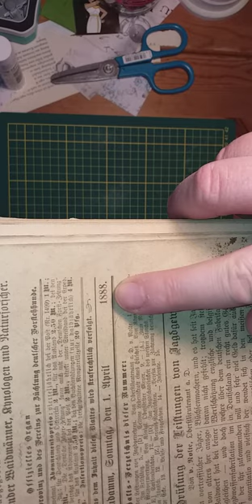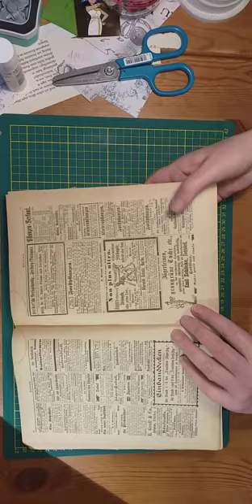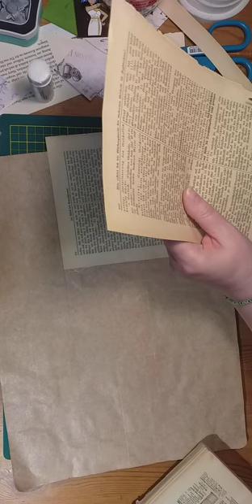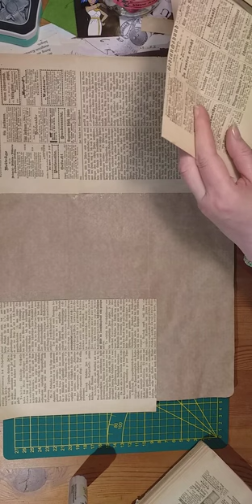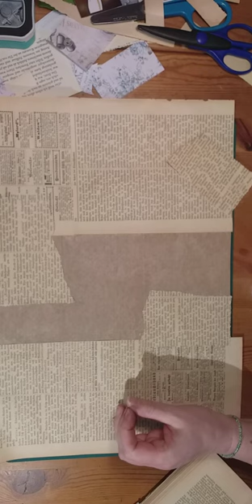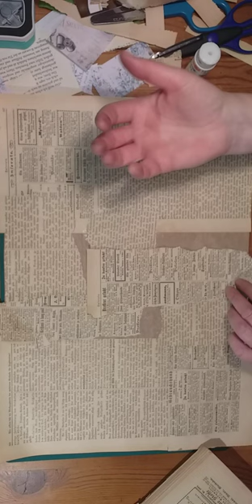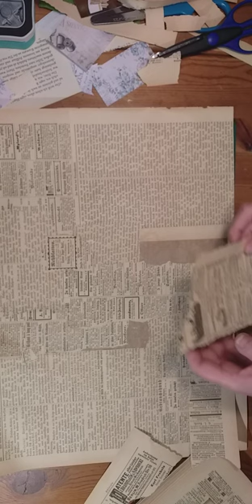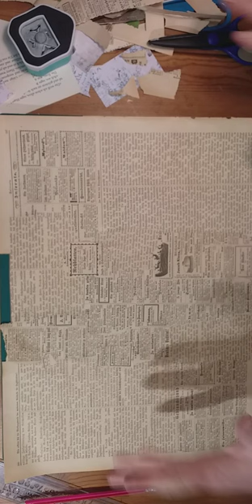Masterboard - Document Holder - Folder - Teil 1/2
In diesem Video wird ein Teil eines Masterboards zugeschnitten für einen Document Holder (Dokumentenmappe) oder auch Folder in DIN A4😊

Die Idee ist nicht von mir. 😊

Dieses Mal hat mein Handy nach einer guten halben Stunde das Video gekappt und dann in einem zweiten Video weiter aufgenommen. 🤣 Sorry dafür, war so nicht geplant. Der zweite Teil ist nur 5:30 Minuten.

Sollte ich Marken erwähnen, dann ist das unbezahlte Werbung. Alles an Material habe ich selbst gekauft.